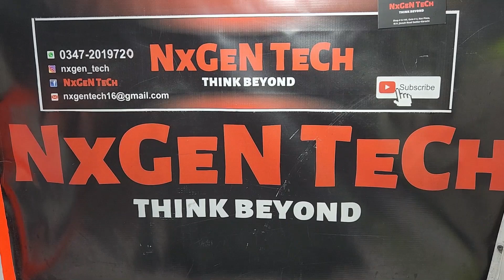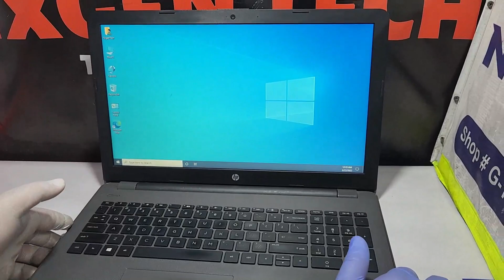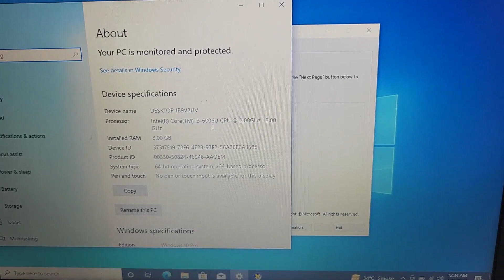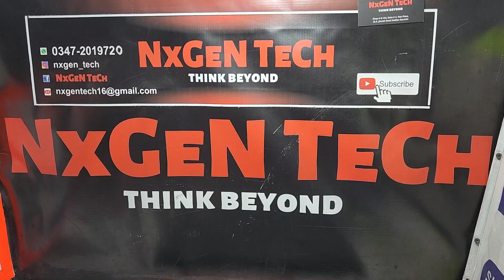Hp 250 G6 Intel Core i3 6th Generation | Specs | Review | Price WholeSale Price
Hp NoteBook 250 G6 Specification | Review | Price
-- 8Gb RAM
-- 256Gb SSD